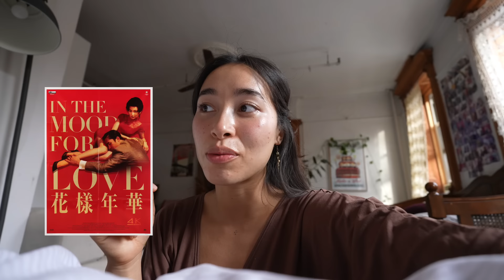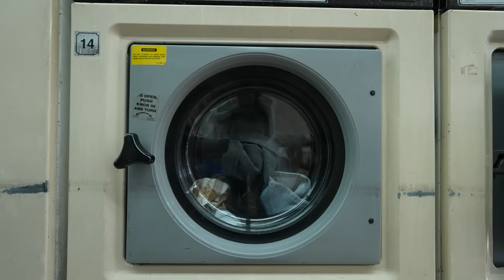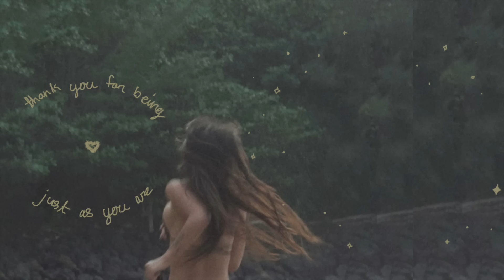Being a Confident Introvert | productive & tender days in NYC